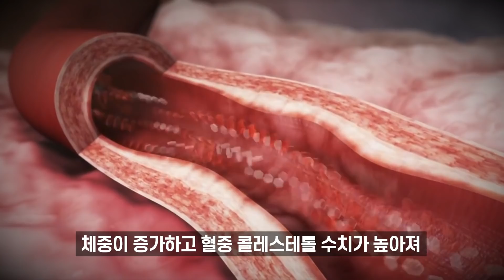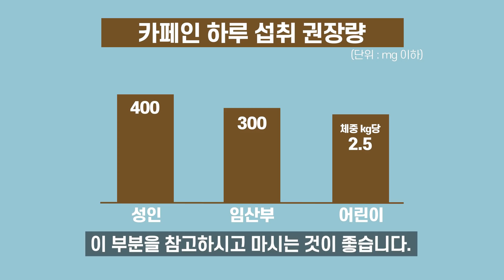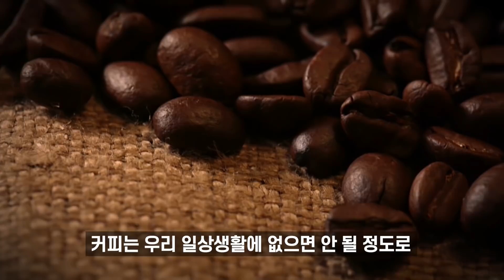매일 먹는 '커피' 이렇게 마시면 부작용 없이 항산화효능 200% 얻습니다 l 올바른 커피섭취방법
커피는 어떻게 섭취하느냐에 따라 부작용 없이 이로운 효능만 그대로 흡수할 수 있습니다. 오늘 소개한 내용들을 바탕으로 커피를 섭취하면 천연 항산화효능을 얻을 수 있을 것입니다.